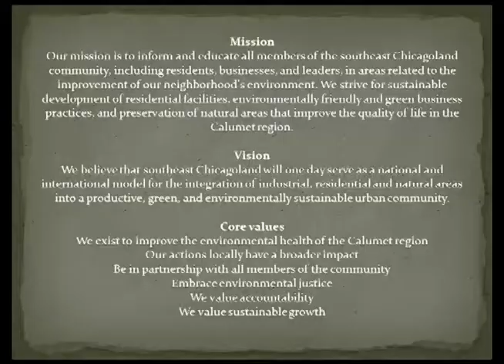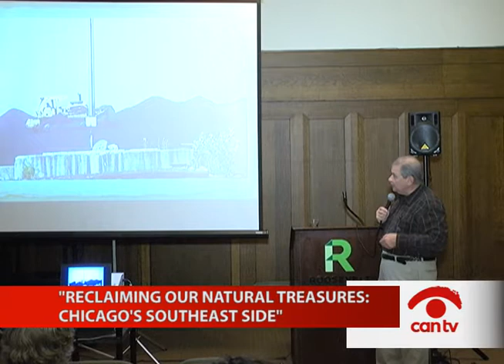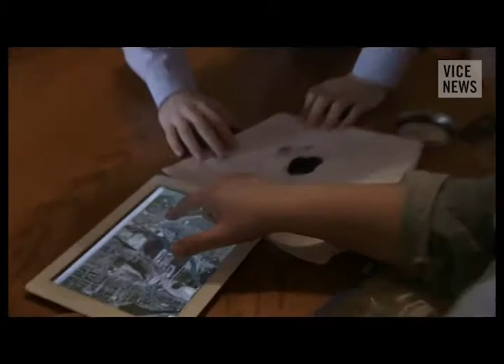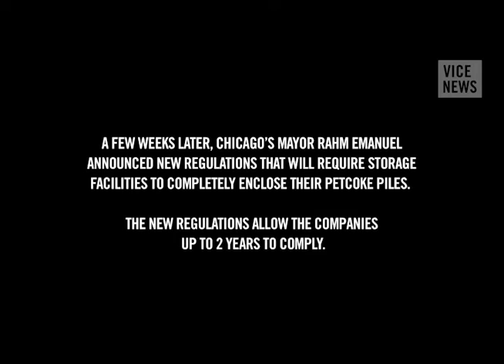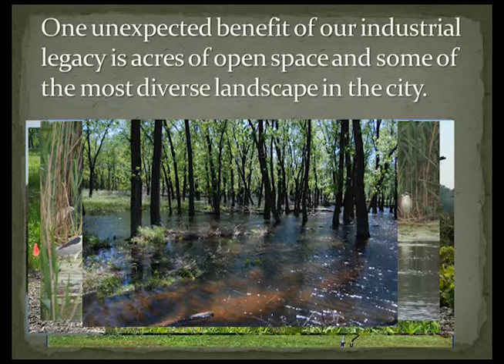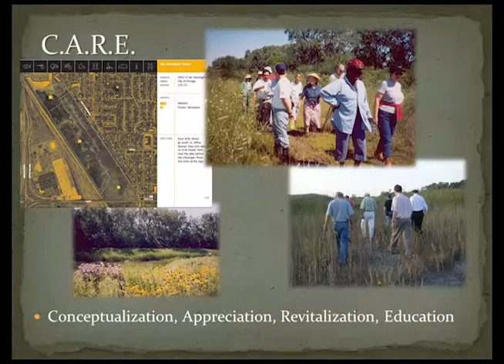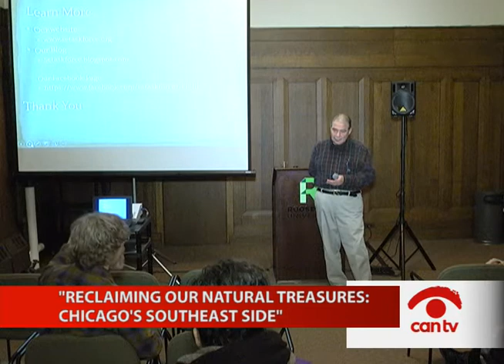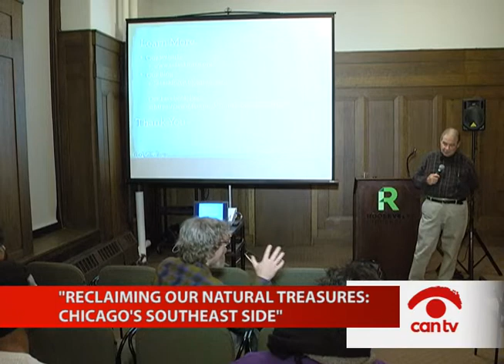"Reclaiming our Natural Treasures: Chicago's Southeast Side"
Tom Shepherd from the Southeast Environmental Task Force discusses environmental ills in the region including the transport and irresponsible management of petcoke on the Calumet River at a lecture hosted by the Joseph Loundy Human Rights Project. This program was recorded by Chicago Access Network Television (CAN TV).